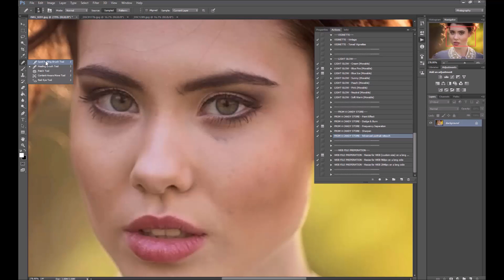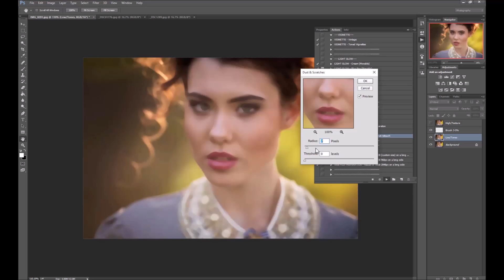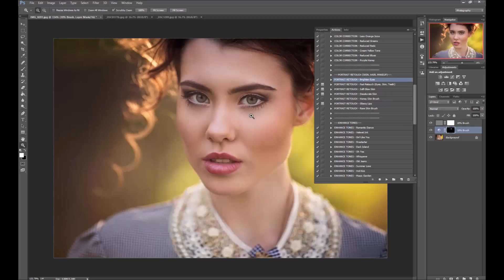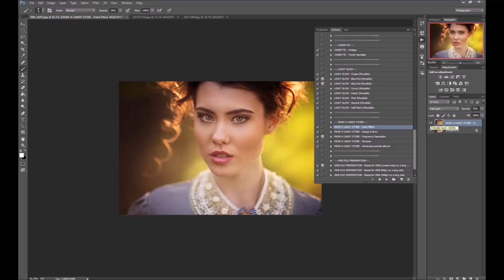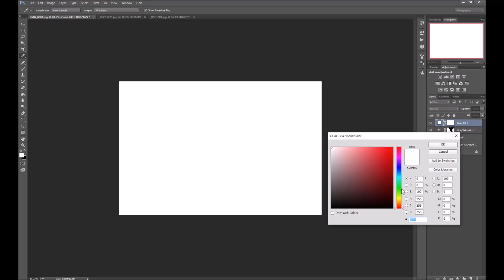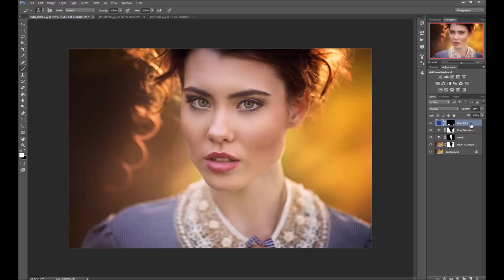Showcase of what the Portrait Perfection bundle can do in Photoshop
Learn how to use our brand new Portrait bundle in Photoshop.
The bundle includes 56 Actions in Photoshop giving you a complete bundle for portraits editing.

Every portrait that you produce ought to be of the best and highest standard. This is because most of the time portraits are close up images and no one wants to look bad in a close up image. So as a photographer, what do you have to do to match this level that your clients need you to be at? The answer is that you do not only have to shoot some of the best images that you can, you can also edit the images and produce them to look the best that they can be. This is where Lightroom presets come in.

While it is true that skill and experience do play a very big part in the way that your images look, it is usually the post-production work that really gets you where you want to be. So take some time and learn how to work with the best Lightroom 5 presets bundles. This is where this video comes in. In it, we showcase one of our best and most popular presets bundles: the portrait perfection Lightroom presets bundle. To be very specific, we show you what this bundle is capable of as well as how we created some of the image that we showcase on the site.

In it, you will learn all that it took us to create the images on the site and in this way have an insight on how to get going with this professional Lightroom presets bundle. If you are a newbie to photography and/or using Lightroom and its presets, then you will find we have prepared an awesome Lightroom resource. The best way for you to use these presets, apart from making your images look that much more awesome is to learn.

Th use of any software and getting good at editing your images using Lightroom requires practice, lots of it.So get started here and go on to have a look at our other videos and you will get to not only learn what it takes to create all our showcase images but how to get started with Lightroom presets.